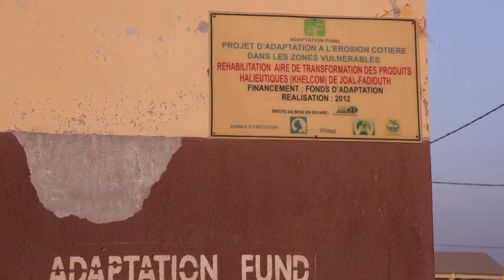The Women and the Future the movie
En dokumentär kortfilm om kvinnokooperativet Khelcom i Joal, Senegal.

I Senegal, där det småskaliga fisket är en grund för matsäkerheten spelar kvinnor en essentiell roll inom näringen. De jobbar i produktionen av fisket, röker, saltar och torkar fisk, som sedan säljs vidare på marknader i Senegal.

Senegals kust har bland de rikaste fiskevattnen i världen, men de senegalesiska fiskarna måste åka längre och längre ut i havet för att fånga fisk och riskera sina liv. Fiskeresurserna plundras av utländska fartyg. Genom samägda bolag har utländska bolag kunnat fortsätta fiska för export i partnerskap med båtar som klassas som nationella.

I den här dokumentära kortfilmen får vi möta Marianne Tening Ndiaye, ordförande i kvinnokooperativet Khelcom (Joal, Senegal) och Rama Ndiaye, ordförande i kvinnokollektivet Femme Dynamique och höra om deras utmaningar och förhoppningar.

Filmen är ett resultat efter en studieresa till Senegal tillsammans med EU-parlamentariker Linnéa Engström, som också är vice ordförande i EU:s fiskeutskott.

Fotograf Nanny Ålander, redigerare Magnus Pettersson
Översättare wolof: Hulay Kellie Kanteh, franska: Michael Sambou.